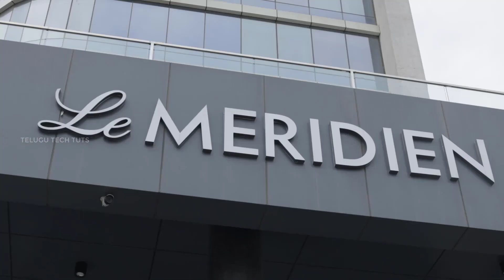Poco event ముచ్చట్లు || POCO F4 Success Meet